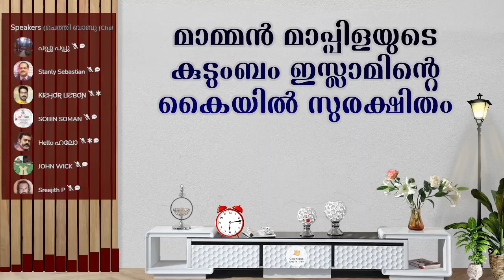മഞ്ഞരമ വിശേഷങ്ങൾ തുടരുന്നു...... ! | Clubhouse Discussion